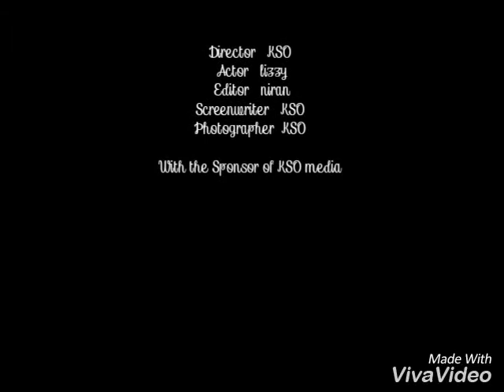Soft work by KSO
Short video clip of a training at Red Carpet Hall, Lekki Lagos, Nigeria